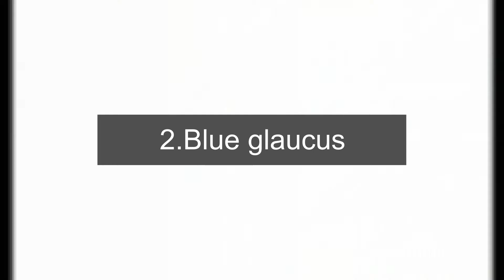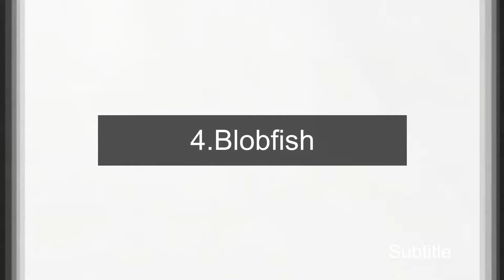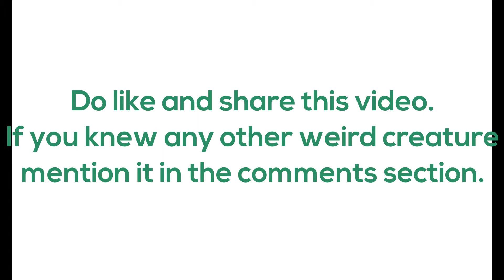World's Weirdest Creatures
Hello guys, welcome back to another new video by VIDEOPAEDIA Experimentors.
     In this video we'll show you some amazing and strange looking creatures that you didn't know even existed!

Strangest Creatures that still exist in our planet-

Tardigrades are water dwelling, 8 legged micro creatures.Its lifespan is only about a few months, but it has the unique ability to survive in  hostile conditions such as outer space etc.

2.Blue glaucus
Blue glaucus may look like a creature from outer space, but it isn't. It is an aquatic slug. It's lifespan is in between one month and one year. They are deadly as they can sting.

3.Fringehead
Fringehead is a small but hard saltwater fish. It has a very large mouth and aggressive territorial behavior.

Blondish is a deep sea fish that inhabits the waters off the coast of Australia. It can grow upto 31cms in length. It was chosen as the ugliest creature in 2013.

5.Leafy seadragon
The leafy seadragon is found along the coast of Australia. The leaf like structures serve only as camouflage. It is the marine emblem of south Australia. It has a lifespan of 8-9 years.

6.Zebra Duiker
Zebra Dicker is a small antelope found in Liberia as well as the Ivory Coast. Both the male and female duiker have horns.

7.Peacock spider
The male peacock spider only dances during the mating season. Like all other spiders, the peacock spider is venomous. But they aren't dangerous to humans.

8.Red lipped batfish
Red lipped batfish is found along the Galapagos Islands. The fish is known for its bright red lips. They aren't good swimmers and use their fins to walk on the ocean floor.

The fangtooth fish lives deep under the sea where even light can't reach. It is named so because of its fang like front 2 teeth.

Tuatara are reptiles that live only in New Zealand. They are referred as living fossils. They have a 3rd eye in the forehead which helps them to detect brightness of darkness.

In case you feel your rights are violated, kindly email us at our E-mail address (Provided at the 'About' section) and we will be quite eager to take down our video.